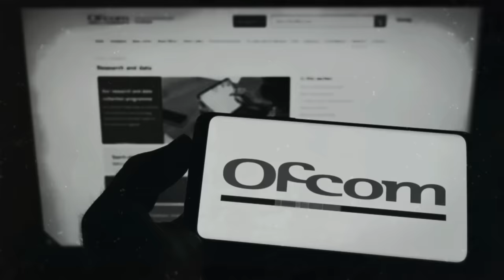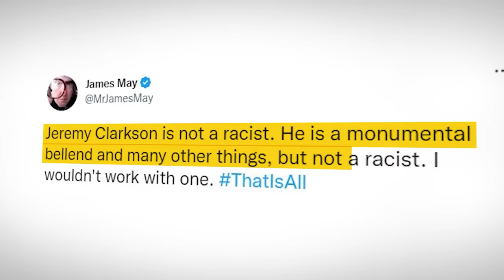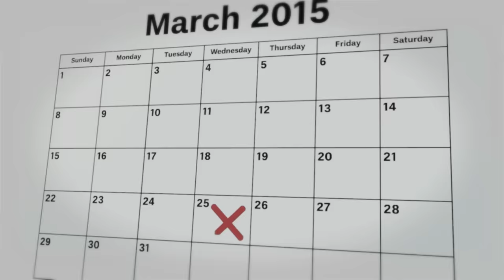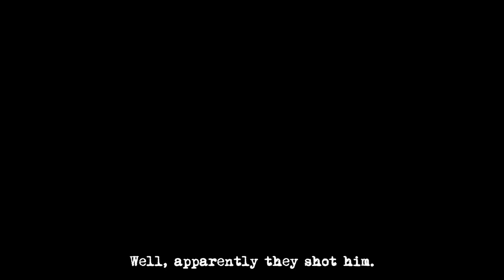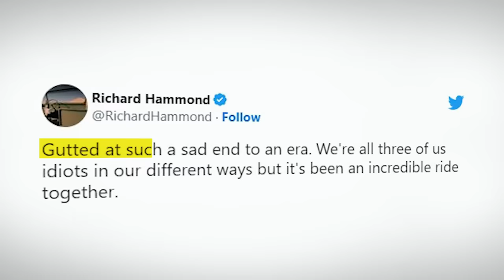How Top Gear Crashed & Burned Overnight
0:00 - 1:06 - Intro
1:07 - 2:10 - Why It Worked
2:11 - 3:19 - Controversy
3:20 - 6:20 - Beginning Of The End
6:21 - 10:30 - The Last Blow
10:31 - 11:56 - Conclusion